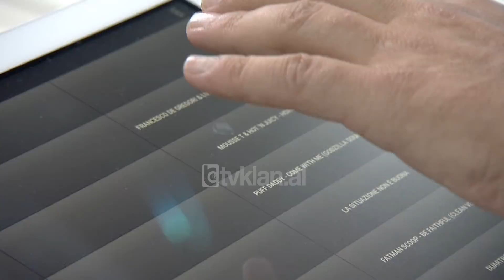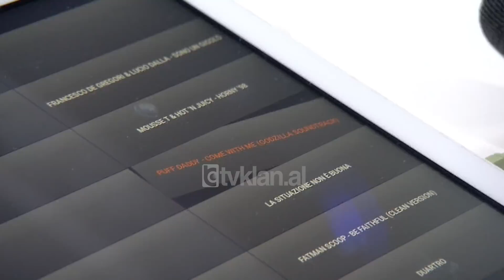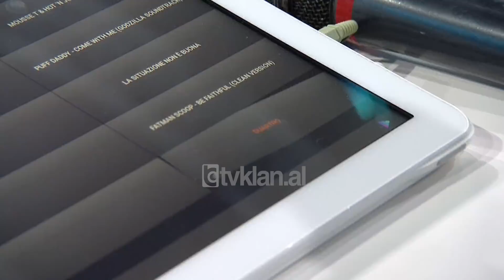Zone e lire - Dren Abazi! (21 shtator 2018)